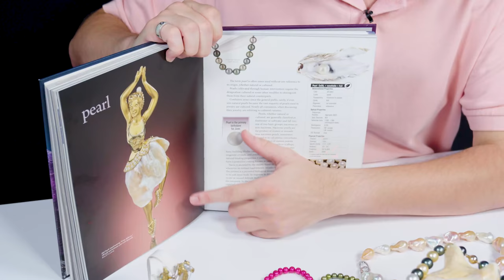Gemstones of the Sea | Unboxing Pearls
Are you ready to dive into another Unboxing? Well suit up because we are about to plunge into some of the world's finest organic gemstones! Float around with Rob as he uncovers Abalone, Mother of Pearl, Baroque Pearls, Conch Pearls, and more! You won't want to miss this school of gems so grab your wetsuit and jump in!

Gemstones.com is one of the leading experts on gemstones and is the best source on YouTube for all things gem related. Featuring gem history, the science behind the stones, gemstones in pop culture, and much more, you too can become a gemology expert by immersing yourself in the Gemstones.com channel. Robert has his Cert GA from the Gemmological Association of Great Britain.